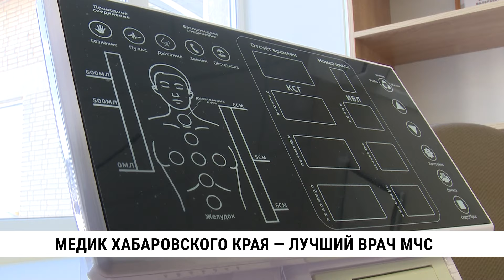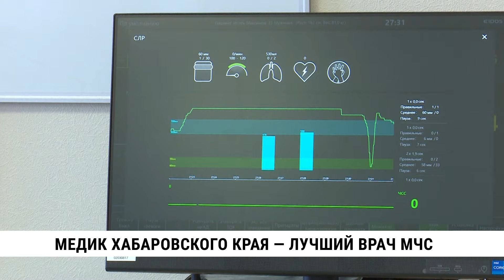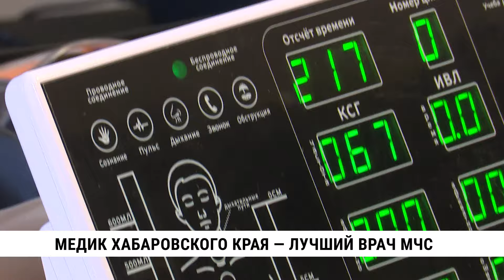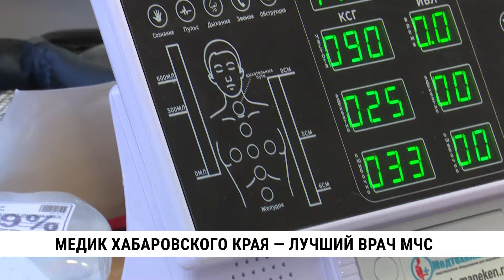Новые кадры готовит один из лучших врачей МЧС в Хабаровске / Александр Лунин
Одним из лучших врачей в системе МЧС России признан медик из Хабаровского края — Александр Лунин. Он спасает жизни людей уже больше 20 лет. На всероссийских соревнованиях «Лучший врач МЧС» Александр Дмитриевич занял второе место. Спасатель также обучает студентов медицинского университета новой профессии — инструктор первой помощи.